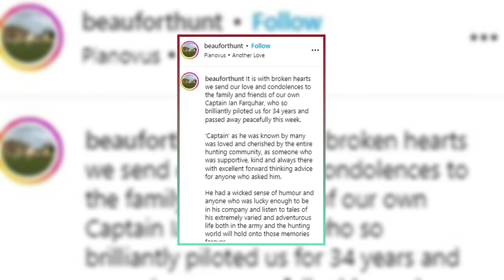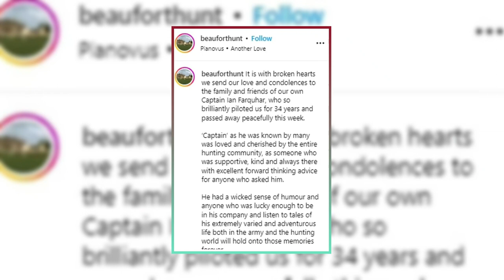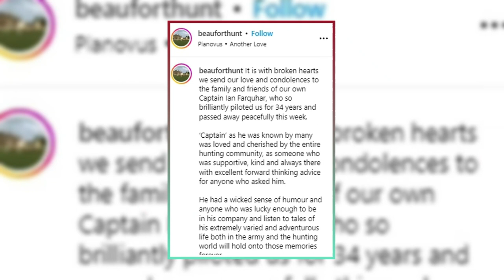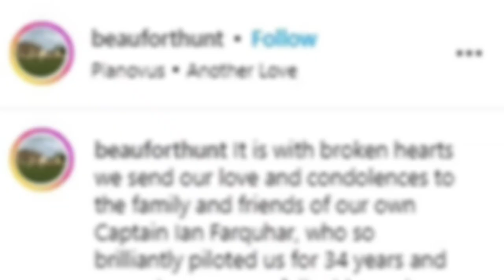"Remembering Ian Farquhar: King Charles's Trusted Friend | Tribute at Highgrove Estate"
"In memory of Ian Farquhar, a loyal friend to King Charles, who passed away at Highgrove Estate. Learn about his remarkable life, from his service in the British Army to his role as Master of Beaufort Hunt. Join us in celebrating his legacy."